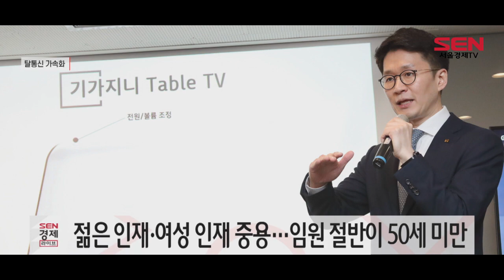KT ‘3인 사장단’…‘디지털 플랫폼’ 본격화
[앵커]
KT는 구현모 대표를 포함해 3인 사장단 체제를 구축하며 공동경영을 강화하는 등 2021년 정기 조직개편과 임원인사를 단행했습니다.  KT는 이를 통해 ‘디지털 플랫폼 기업’으로 변신을 본격화한다는 계획입니다. 윤다혜 기자입니다.

[기자]
KT그룹은 이번 인사에서 사장 2명, 부사장 3명, 전무 9명이 승진했으며, 상무 23명이 새로 임원에 올랐습니다.

강국현 커스터머부문장, 박종욱 경영기획부문장 2명의 부사장이 사장으로 승진하며 이들은 구현모 대표이사와 함께 3인 사장단 체제를 구축하게 됐습니다. 강국현 신임 사장은 고객중심 경영 강화를 책임지고, 박종욱 사장은 KT가 그룹 차원에서 ABC 기반의 디지털 플랫폼기업으로 변신하는데 중추적 역할을 맡게 됩니다.

그전 구 대표와 함께 ‘2인자’로 통했던 박윤영 기업부문장은 자리에서 물러났습니다.

이번 인사에서의 특징은 40대 젊은 인재와 여성 인재를 중용했다는 점입니다. 1974년생의 최연소 임원인 최준기 상무는 상무보 2년 만에 임원으로 승진했습니다. KT 신규 임원 20명 중 절반이 50세 미만입니다.

또 김채희 상무가 전략기획실장을 맡는 등 3명의 여성이 새롭게 임원으로 선임됐습니다. 이로써 KT 여성임원의 비율은 8.1%에서 10.3%으로 두 자릿수가 됐습니다.

KT는 이번 조직개편을 통해 국내 대표 통신기업(Telco)에서 디지털 플랫폼기업(Digico)으로 변신을 본격화하겠다는 목표를 제시했습니다.

KT는 이를 위해 서비스 강화에 초점을 맞췄습니다. 지난달 선보인 B2B 브랜드 ‘KT 엔터프라이즈’에 걸맞은 서비스 제공을 위해 기존 기업부문을 ‘엔터프라이즈부문’으로 재편했습니다.

‘디지털 플랫폼’ 전환을 위해 중추적 역할을 담당하는 AI/DX융합사업부문도 대폭 강화됐습니다. 인공지능(AI) 분야에서 빠른 성장이 기대되는 AI컨택센터(AICC) 사업 활성화를 위해 AI/빅데이터사업본부 산하에 AICC사업담당을 신설했습니다.

아울러 KT는 광역본부의 자율권과 책임경영에 힘을 싣는 등 광역본부 체계를 강화하기로 했습니다. 이를 위해 광역본부의 임원을 16명에서 21명으로 늘렸습니다.

[영상편집 김가영]